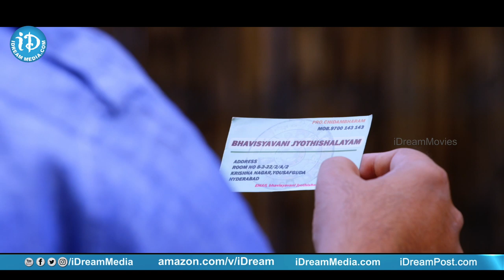Krishnudu and Gundu Sudarshan Hilarious Comedy Scene | Chandamama Kathalu Telugu Movie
👉 Episode 1 Krishnudu and Gundu Sudarshan's Hilarious Comedy Scene from Chandamama Kathalu Movie. ChandamamaKathalu movie stars Lakshmi Manchu, Aamani, Naresh, Kishore, Krishnudu,Chaitanya Krishna and Richa Panai. Directed by Praveen Sattaru and produced by Chanakya Bhooneti. Music Composed by Mickey J Meyer.